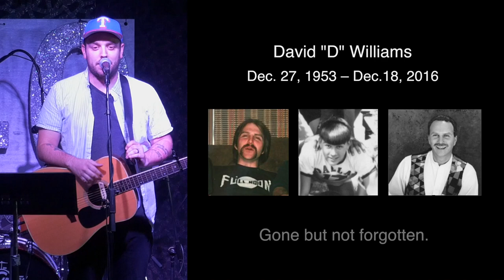Tyler Brown Williams performs "Hold on to You" at the D Williams Memorial Jam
Tyler Brown Williams performs his song "Hold on to You" , accompanied by Rauly Wiilliams and Ginger Williams, at the "D Williams Memorial Jam" held at Poor David's Pub in Dallas, Texas.

On December 18, 2016, we lost a good friend & talented musician, David “D” Williams. On May 21, 2017, D's friends and fellow musicians gathered for the “D Williams Memorial Jam” at Poor David’s Pub in Dallas to celebrate his life. Music flowed!

This is the first of many musical performances to come. Watch the video full-screen and in HD.